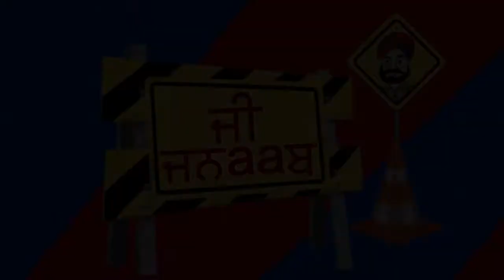G Jnaab | Comedy Show | Jus Punjabi | PART 2